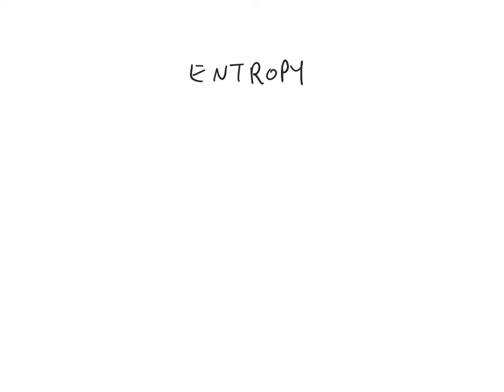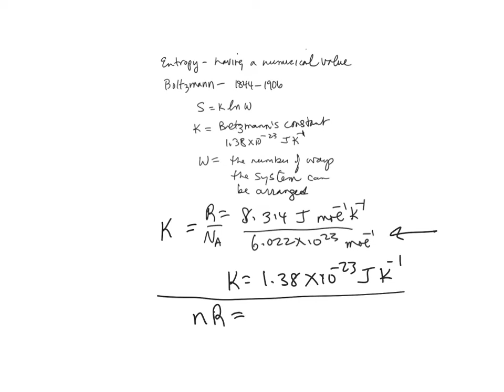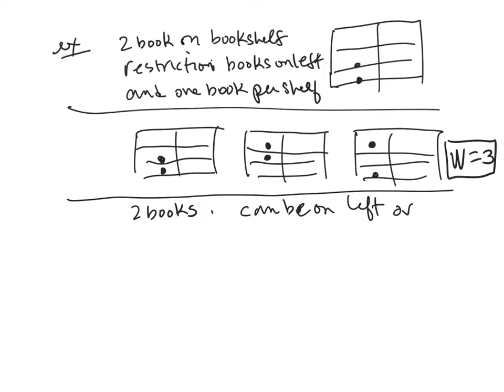Thermodynamics, 1. Entropy